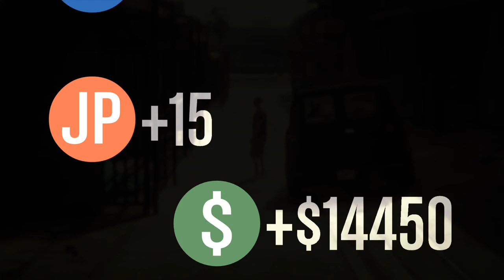Grand Theft Auto V_rango178